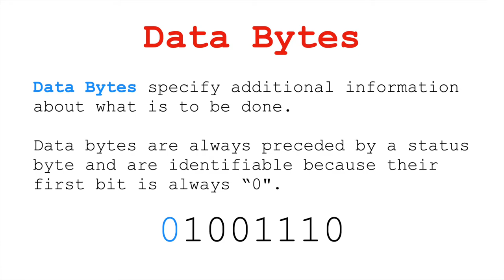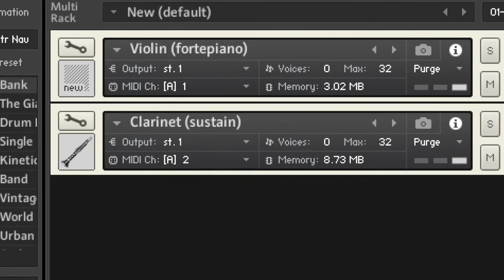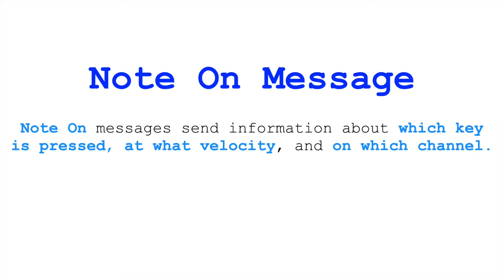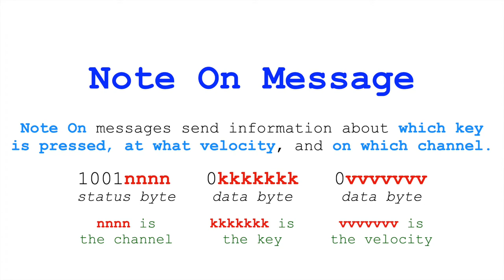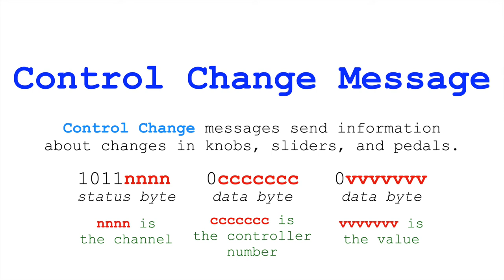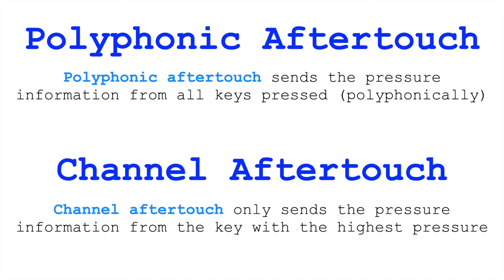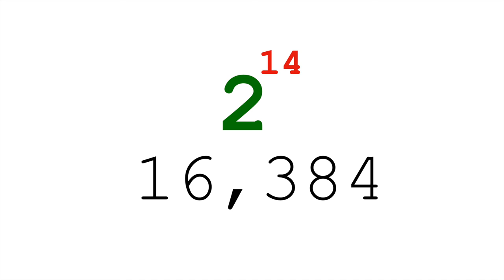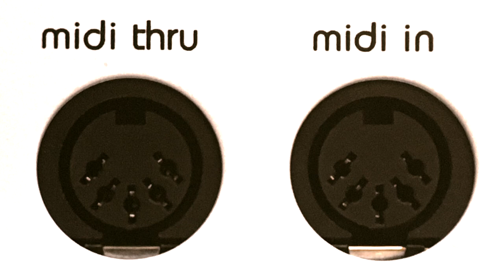The MIDI Protocol: MIDI Messages | Simon Hutchinson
An overview of MIDI messages and how to construct this musical performance information from status bytes and data bytes.

Building off of our last discussion of MIDI ), I go over MIDI channels, and then go through the messages for Note Off, Note On, Polyphonic Aftertouch, Control Change, Program Change, Channel Aftertouch, and Pitch Bend Change--understanding each bit's role in these messages.

0:00 Status Bytes and Data Bytes
0:40 MIDI Channels
2:44 List of MIDI Messages
3:38 Note On and Note Off
5:15 Control Change Messages
5:56 Program Change Messages
6:59 Polyphonic and Channel Aftertouch
9:01 Pitch Bend Change
10:12 Other Technologies